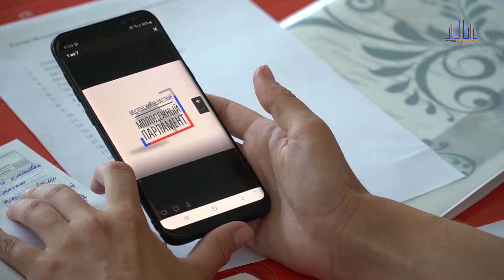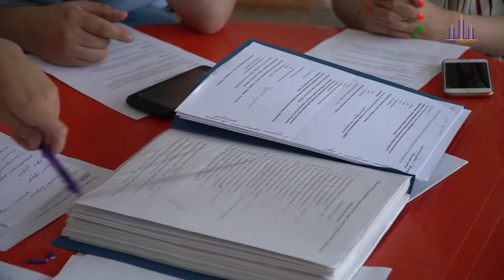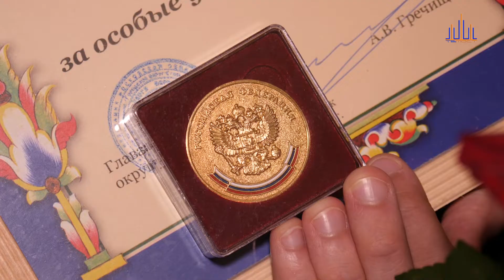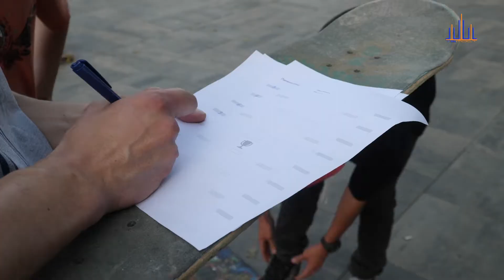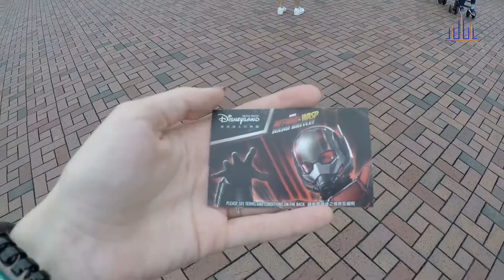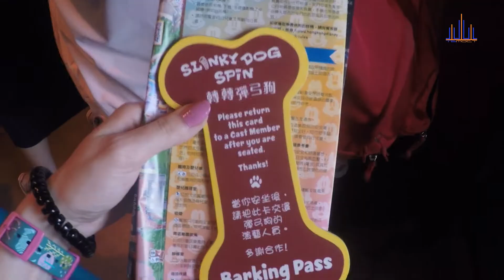"В-месте Егорьевск". Выпуск №76 (От 26.07.2019)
В этом выпуске:
- Плановое заседание Молодежного парламента;
- Вручение аттестатов и медалей выпускникам школ;
- Турнир по скейтбордингу на Советской площади;
- Рубрика путешествий. Гонконгский "Диснейленд".